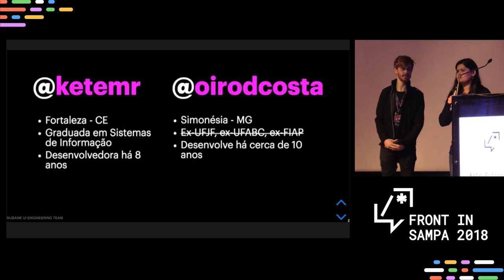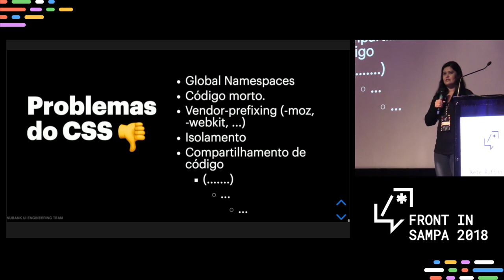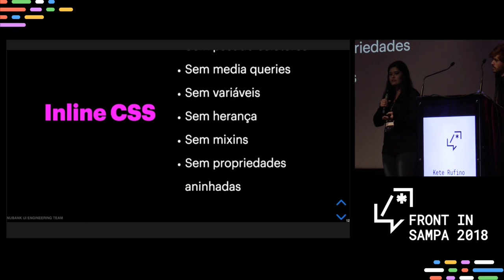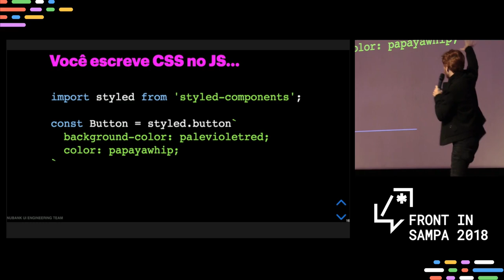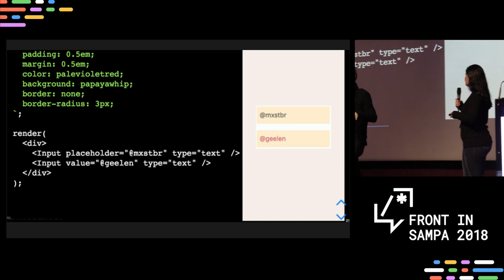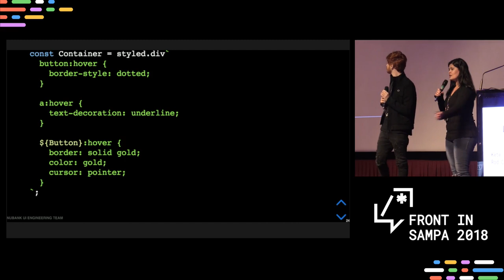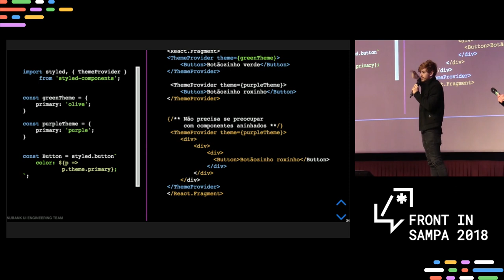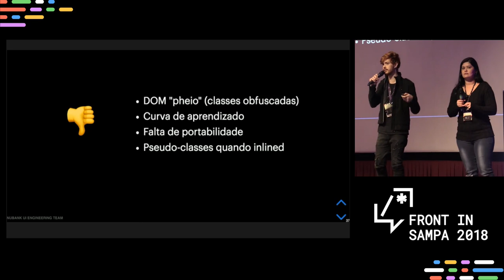Front In Sampa 2018 - Kete Rufino e Rod Costa: CSS in JS com styled-components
Styled-components vem ajudando a estilizar componentes React com uma separação clara de conceitos e permitindo utilizar conhecimentos e escrita de CSS já existente. Nessa talk, Kete Rufino divide o palco com Rod Costa, e juntos, vão mostrar como trabalham com CSS in JS no Nubank.